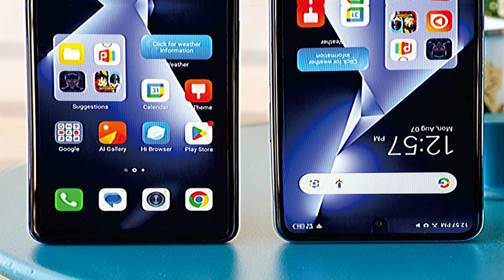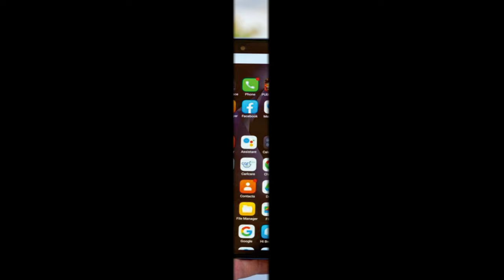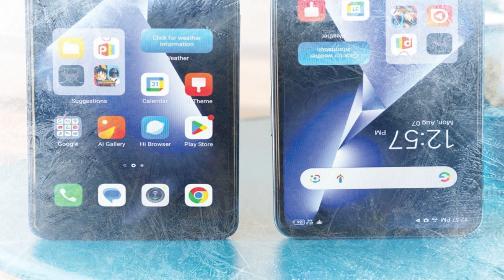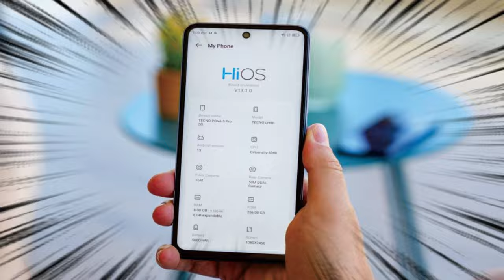Tecno Pova 5 Pro 2jutaan @mrawichannel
mrawichannel

Tecno Pova 5 Pro adalah smartphone terbaru dari Tecno yang diluncurkan pada tahun 2021. Smartphone ini menawarkan berbagai fitur yang menarik dengan harga yang terjangkau.

Salah satu fitur utama dari Tecno Pova 5 Pro adalah layarnya. Smartphone ini dilengkapi dengan layar IPS LCD 6,8 inci dengan resolusi 720 x 1640 piksel. Layar tersebut memberikan pengalaman menonton yang jernih dan tajam.

Tecno Pova 5 Pro juga dilengkapi dengan prosesor MediaTek Helio G80 yang cukup tangguh. Prosesor tersebut dipadukan dengan RAM 6GB dan penyimpanan internal 128GB, yang dapat diperluas hingga 256GB dengan kartu microSD. Dengan spesifikasi tersebut, smartphone ini mampu menjalankan berbagai aplikasi dan game dengan lancar.

Smartphone ini juga memiliki kamera yang cukup baik. Tecno Pova 5 Pro dilengkapi dengan kamera belakang quad dengan sensor utama 48MP, lensa ultrawide 2MP, lensa makro 2MP, dan sensor kedalaman 2MP. Kamera depannya memiliki sensor 8MP untuk selfie dan panggilan video.

Tecno Pova 5 Pro juga memiliki baterai yang besar, yaitu 6000mAh. Baterai tersebut mampu bertahan seharian dengan penggunaan normal. Smartphone ini juga dilengkapi dengan fitur pengisian cepat 18W, yang memungkinkan pengisian daya yang lebih cepat.

Dalam hal konektivitas, Tecno Pova 5 Pro mendukung 4G LTE, Wi-Fi, Bluetooth, GPS, dan port USB Type-C. Smartphone ini juga dilengkapi dengan pemindai sidik jari di bagian belakang untuk keamanan.

Secara keseluruhan, Tecno Pova 5 Pro adalah smartphone yang menarik dengan harga yang terjangkau. Smartphone ini menawarkan performa yang baik, kamera yang layak, dan baterai yang tahan lama. Jika Anda mencari smartphone dengan harga terjangkau namun memiliki fitur yang lengkap, Tecno Pova 5 Pro bisa menjadi pilihan yang tepat.

Sekilas spesifikasi Tecno Pova 5 Pro:
Badan: 168.5x76.5x9.0mm, 220g; Kaca depan, bingkai plastik, belakang plastik; Beberapa lampu LED di bagian belakang (notifikasi, baterai lemah, aksi game).
Layar: IPS LCD 6,78", 120Hz, 580 nits (puncak), resolusi 1080x2460px, rasio aspek 20,5:9, 396ppi.
Chipset: MediaТek Dimensity 6080 (6 nm): Octa-core (2x2.4 GHz Cortex-A76 & 6x2.0 GHz Cortex-A55); Mali-G57 MC2.
Memori: RAM 128GB 8GB, RAM 256GB 8GB; microSDXC (slot khusus).
OS/Perangkat Lunak: Android 13, HIOS 13.
Kamera belakang: Lebar (utama): 50 MP, PDAF; Kedalaman: 0,08MP.
Kamera depan: 16MP.
Pengambilan video: Kamera belakang: 1440p@30fps, 1080p@30fps; Kamera depan: 1080p@30fps.
Baterai: 5000mAh; Kabel 68W, 50% dalam 15 menit (diiklankan).
Konektivitas: LTE; SIM ganda; Wi-Fi 5; BT; NFC; radio FM; jack 3,5mm.
Lain-lain: Pembaca sidik jari (dipasang di samping); speaker stereo.